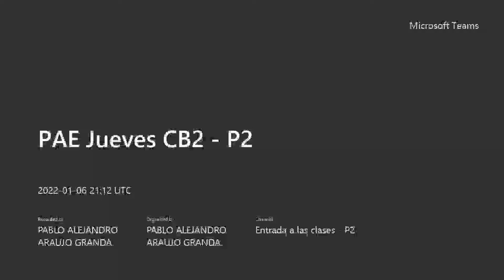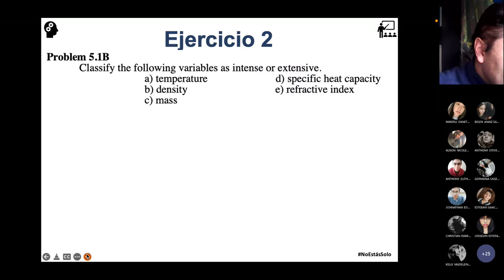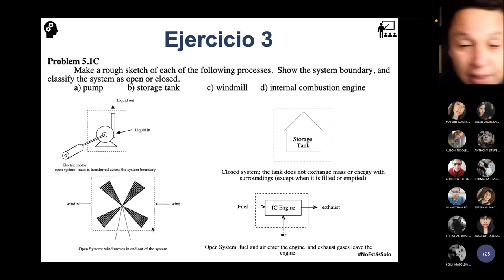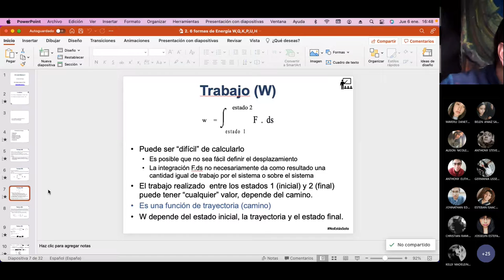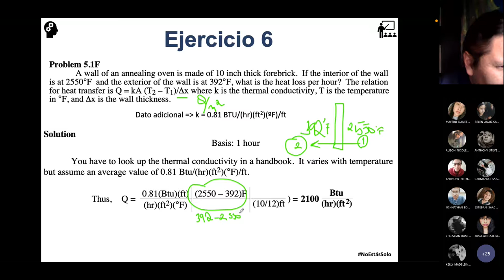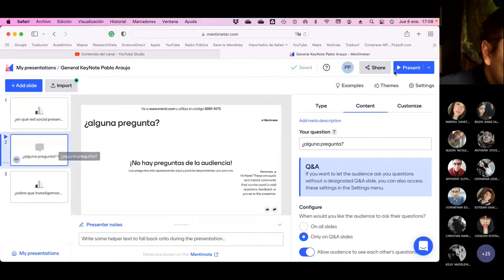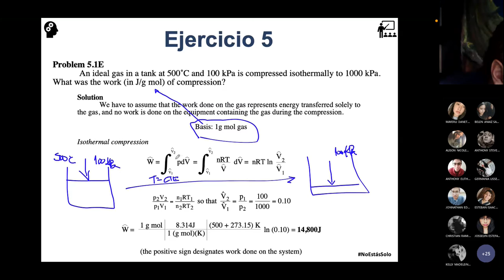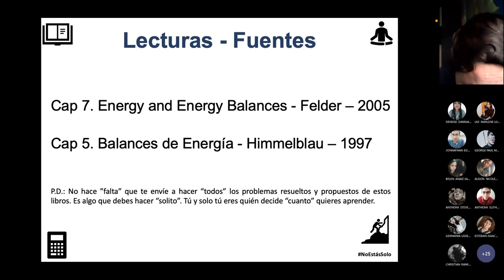PAE Jueves CB2 P2 - Ejercicios iniciales sobre balances de energía usando PowerPoint - 2022.01.06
En esta clase hacemos uso del powerpoint y explicando a detalle cada ejercicio vamos haciendo con los chicos los primeros ejercicios sobre del balance de energía y la evaluación de los términos de la ecuación general de balance.